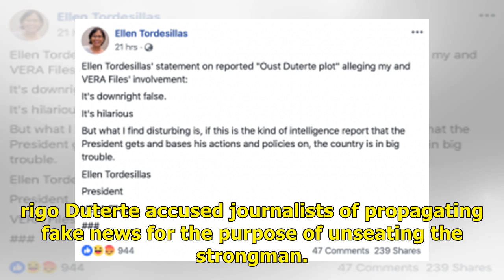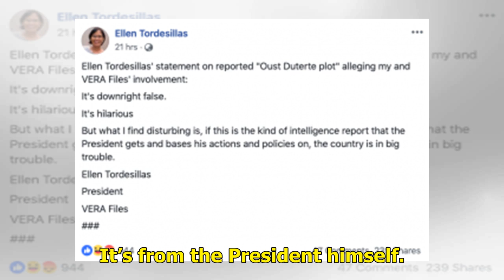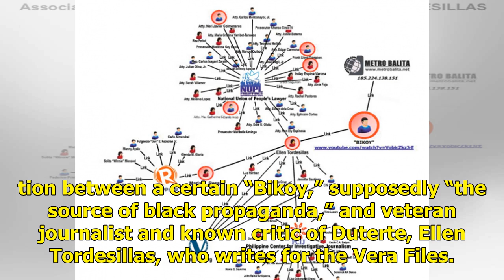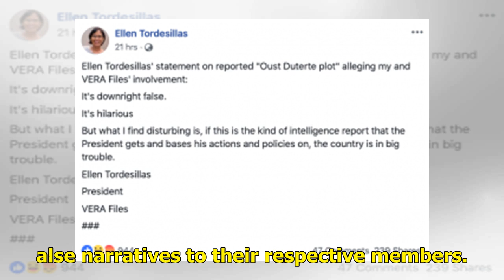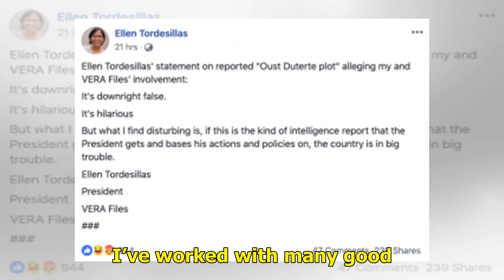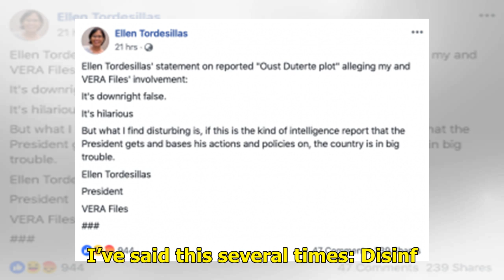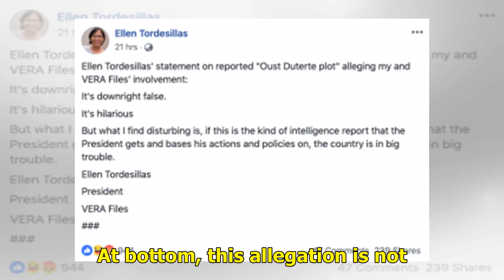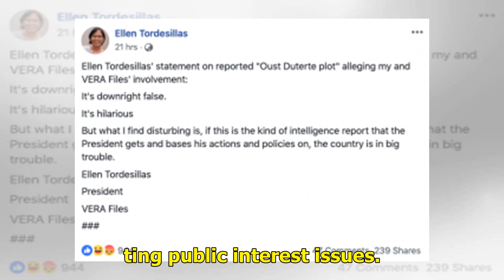Philippine government accuses journalists and lawyers of plotting to oust President Rodrigo Duterte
Manila—In a press conference in Manila, Philippines, on Monday, April 22, a spokesman for President Rodrigo Duterte accused journalists of propagating fake news for the purpose of unseating the strongman. Presidential Spokesperson Salvador Panelo referenced a matrix published in The Manila Times tha...